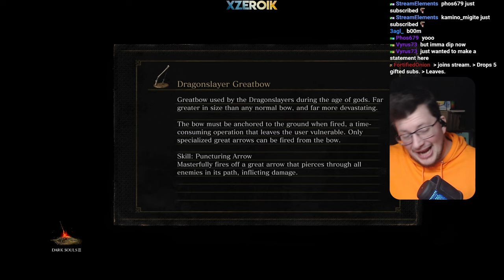FRIEDE BROKE ME | DS3 Randomizer [13]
Going back to my Dark Souls roots, but with a twist